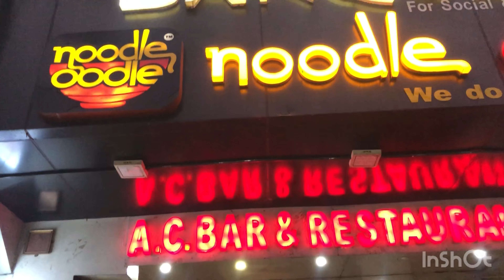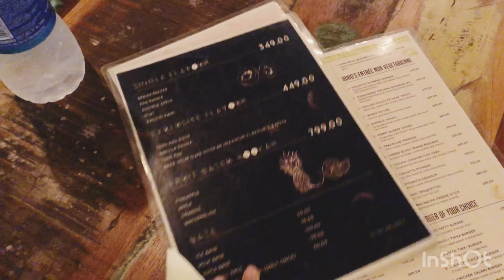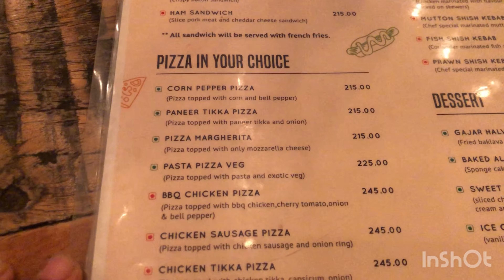Boho The sky cafe garia • 4 secret jo kisi ne nei bataya hoga